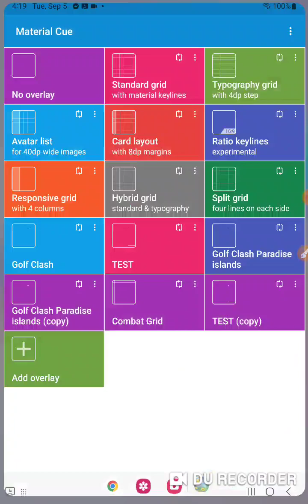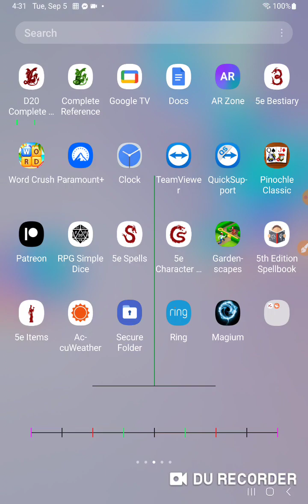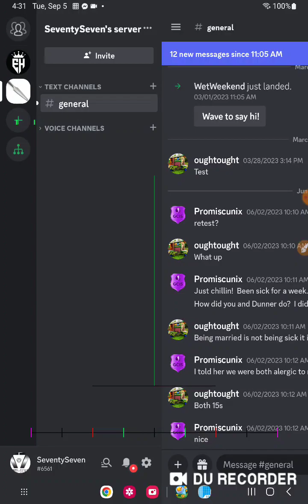Golf Clash Tour 9 1v1 Making Rookie Mistakes